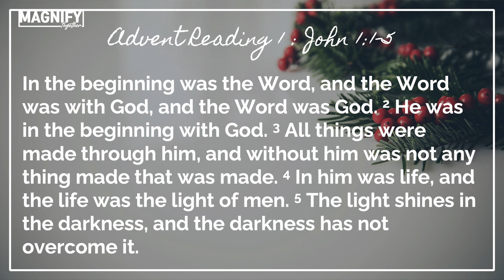Magnify Together Advent 1 Praise & Worship (11/28/21)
Magnify Together Advent 1 Praise & Worship (11/28/2021)

Advent Reading 1 (John 1:1-5)
1) Call To Worship: Here I Am To Worship
2) Joy To The World
3) How He Loves